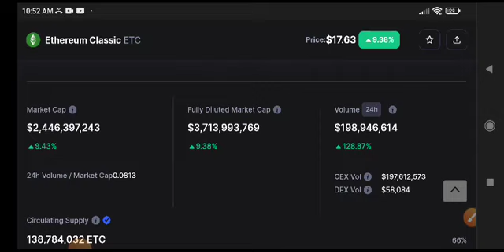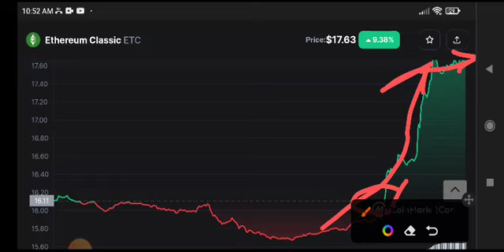ETC Price Prediction! Ethereum classic News Today